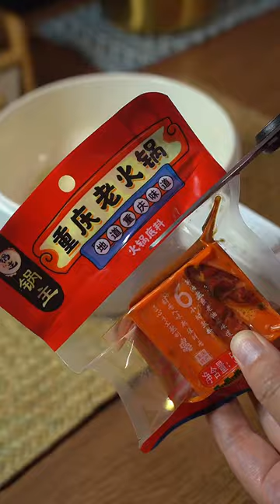Hot spicy noodles recipe 🤤